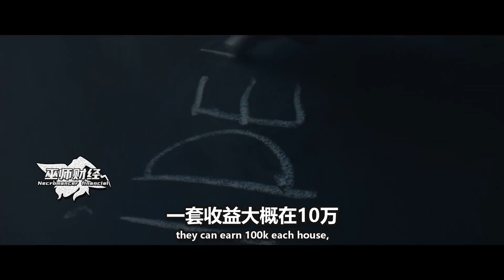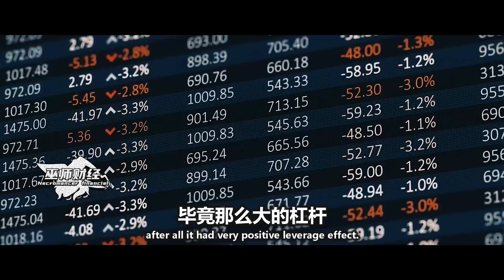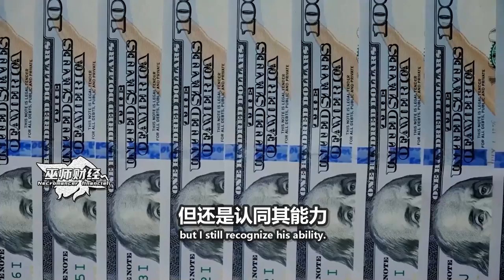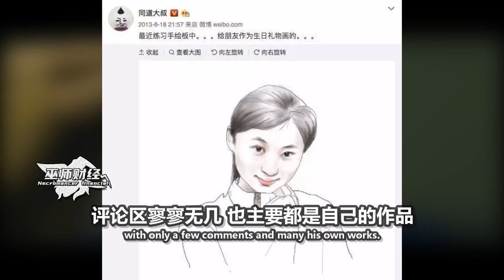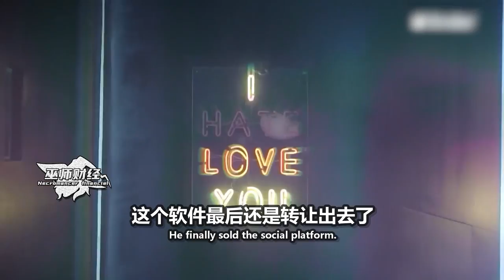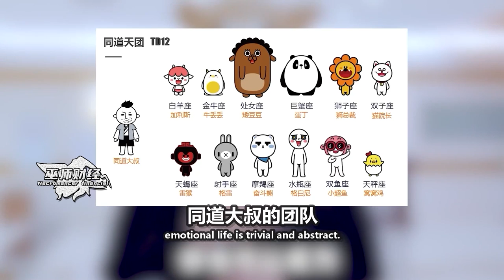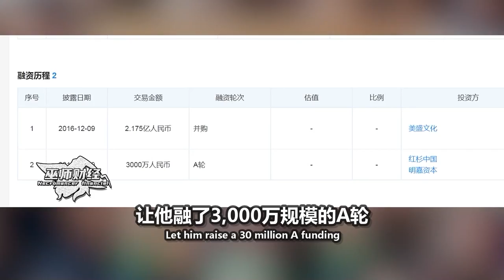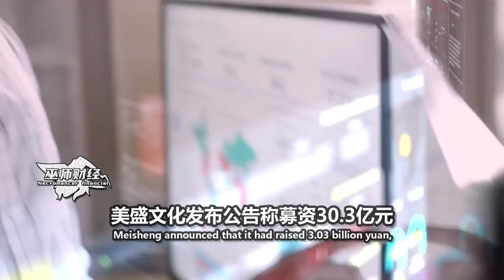【巫师】网红与资本EP.16，水库欧神炒房时代落幕+同道大叔的发家